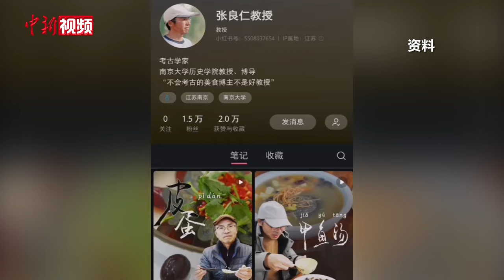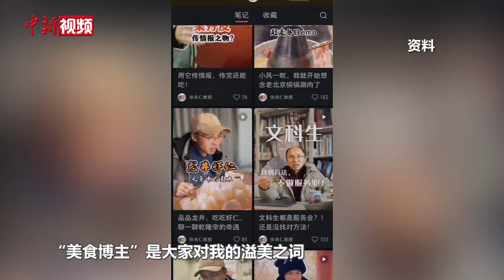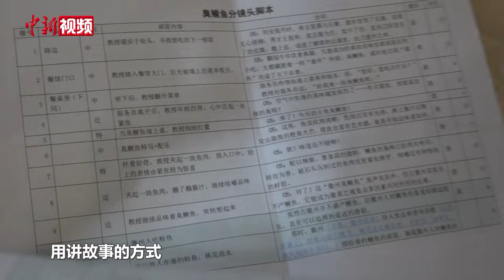南京一考古教授变身“美食博主” 玩转短视频走红网络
不会考古的美食博主不是一个好教授，这是南京大学历史学院教授张良仁在社交平台的“标签”。张良仁和团队通过美食探店等方式，讲述有趣的考古知识和地方文化，后在社交平台发布系列短视频，备受网民关注。近日，张良仁分享了他走红网络的背后故事。